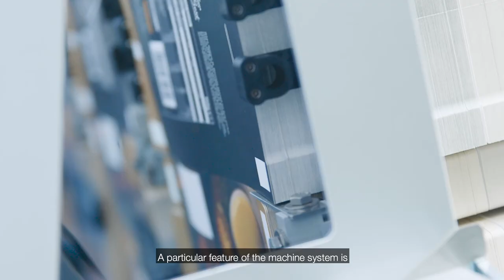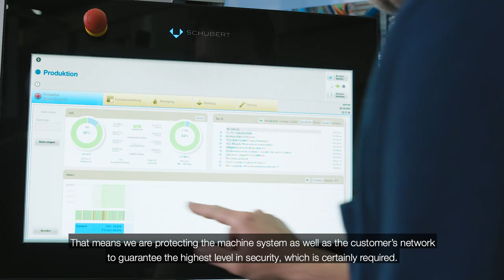Schubert - TLM-Verpackungsanlage für Cantuccini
Dass traditionelles Handwerk ausgezeichnet mit hochentwickelter Maschinentechnologie harmoniert, beweist Schubert mit der Installation einer modernen TLM-Verpackungsanlage für Cantuccini. Das knackige Gebäck wird beim italienischen Hersteller Asolo Dolce von Bag-in-Box-Verpackungen geschützt, deren Design aus der Schubert-Verpackungsentwicklung stammt. Die neue robotergestützte Verpackungsmaschine mit Transmodul bietet hohe Leistung bei maximaler Investitionssicherheit und zukunftssicherer Flexibilität.